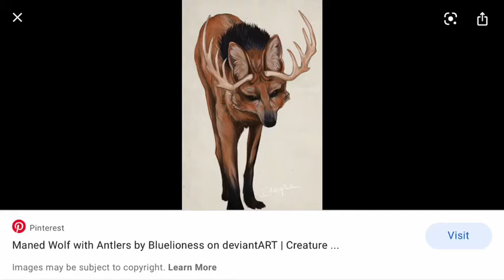Dramatic Antlered Maned Wolf